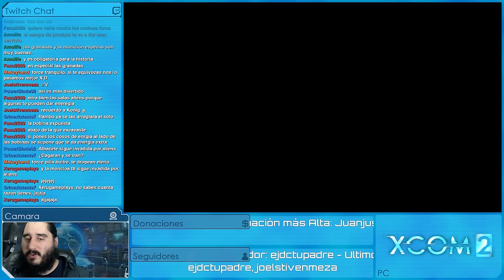XCOM 2: ELECTRIC BOOGALOO [ESPAÑOL] | Episodio 8 [Comandante - 1440p]